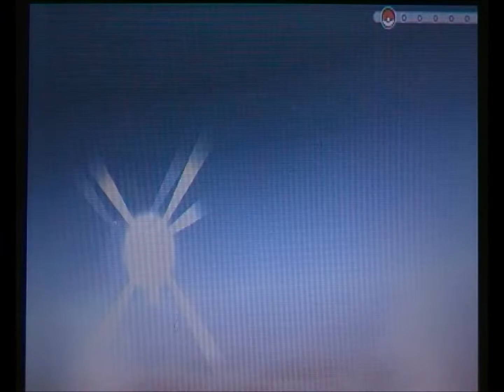Omega Ruby Pairlocke Part 27: Me so silly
Part twenty-four of my ongoing Omega Ruby Pairlocke. In this video we defeat Magma leader Tabitha in the weather institute, nearly have a heart attack, battle May and get a new pair! Good Times!

and 1
and 2
Clefairy and Jigglypuff                  3
and 4
Vileplume and Victreebel               5
and 6
Shellder and Staryu                      7
Hitmonchan and Hitmonlee            8
Electabuzz and Magmar                9
Pinsir and Heracross                    10
Tauros and Miltank                      11
Omanyte and Kabuto                   12
and 13
Espeon and Umbreon                   14
and 15
Teddiursa and Phanpy                  16
Beautifly and Dustox                    17
Lotad and Seedot                         18
Gardevoir and Galade                   19
Plusle and Minum                         20
Mawile and Sabeleye                    21
Volbeat and Illumise                     22
Carvanha and Numel                    23
Zangoose and Seviper                  24
and 25
Anorith and Lileep                        26
Glalie and Froslass                      27
and 28
and 29
Stunky and Glameow                   30
Leafeon and Glaceon                   31
Throh and Sawk                          32
Cottonee and Petilil                      33
Tirtouga and Archen                     34
Gothita and Solosis                      35
Karablast and Shelmet                 36
and 37
Heatmor and Durant                     38
Meowstic(m) and Meowstic(F)       39
Spritzee and Swirlix                      40
and 41
Tyrunt and Amaura                      42